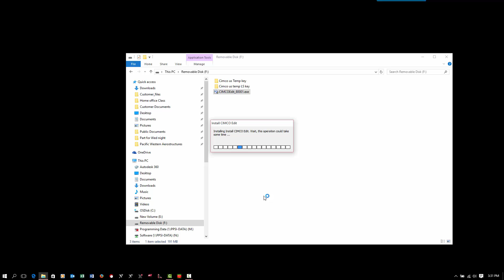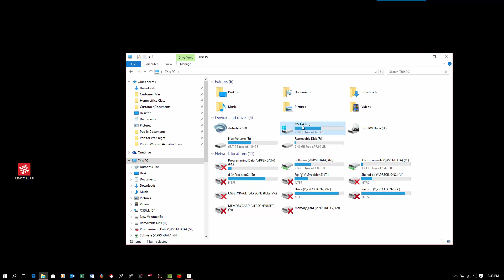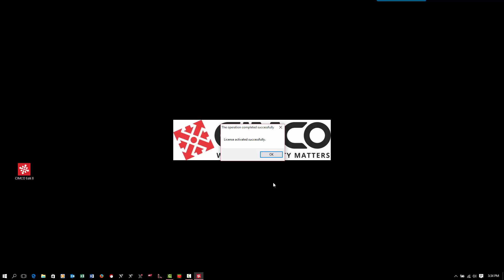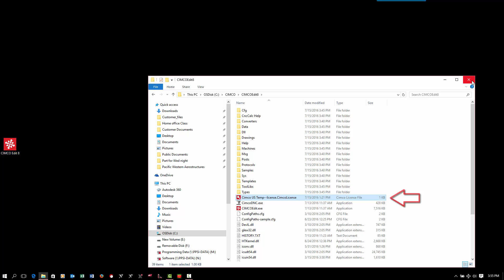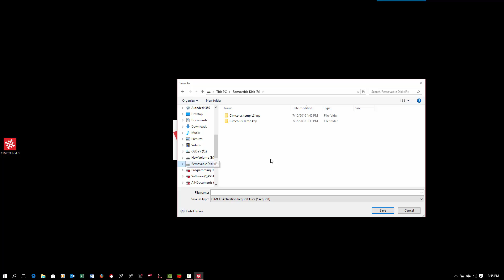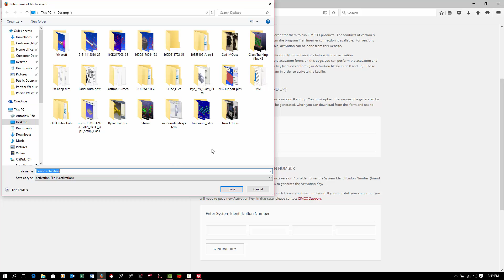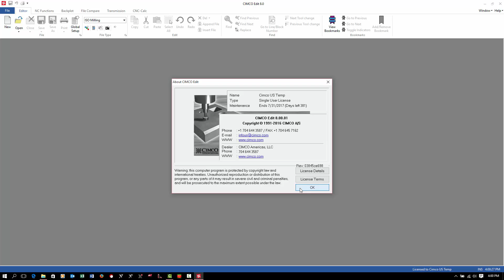Installing Cimco V8 editor and Activating the License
Once you purchase Cimco Editor V8 this video will show you how to activate the license if you have the internet active on the same computer. Also in this video it will show what to do if you do not have internet and need to activate your license.